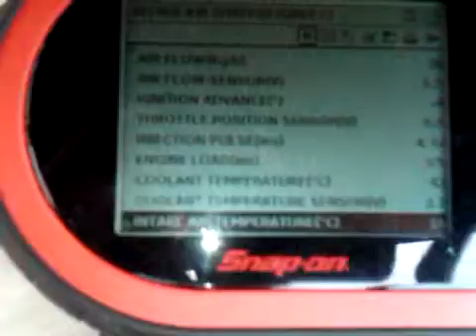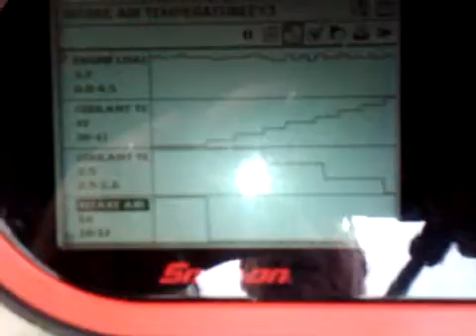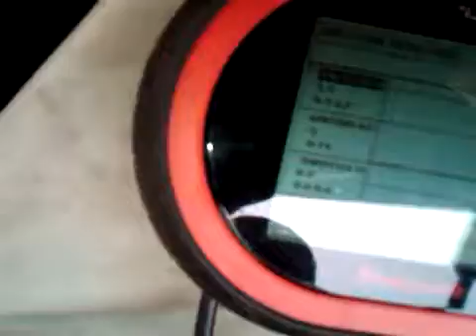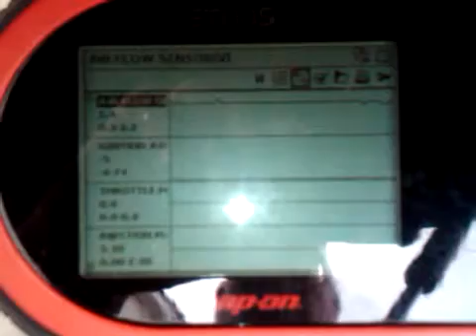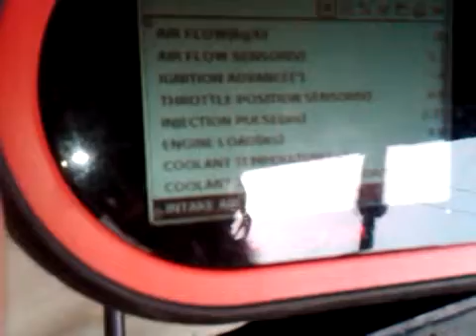Scanning Senator C30NE engine J846